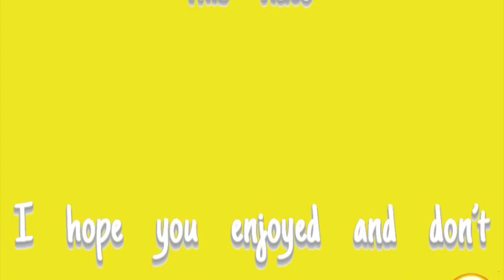Bathing my puppies for the first time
Hi guys!! I know I haven’t posted in a long time but I finally had a video idea. I decided to tackle the task of bathing all 6 of my puppies. It was a bit of a hassle but I got it done. I hope you all enjoy the video :)